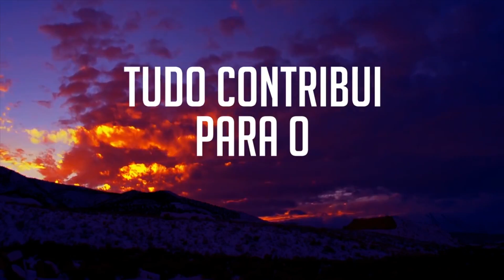Igreja Batista Atitude - Entrevista News MK Music (News)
O ministério de Louvor da Igreja Batista Atitude foi o convidado do News MK Music para contar tudo sobre o seu novo álbum, Nada Temerei. Cheios de simpatia, falaram sobre a produção, parcerias nas composições, milagres, agir de Deus e muito mais. Assista à entrevista completa e ContaPraTodoMundo! :D